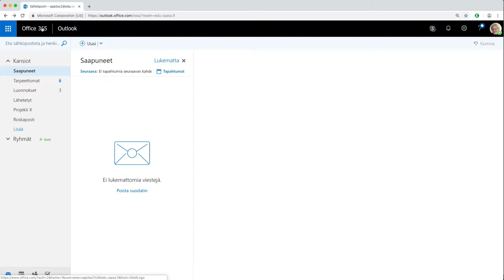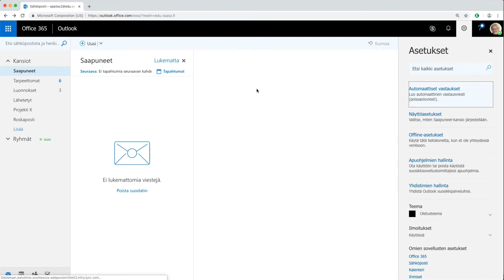365 ja automaattinen vastaus